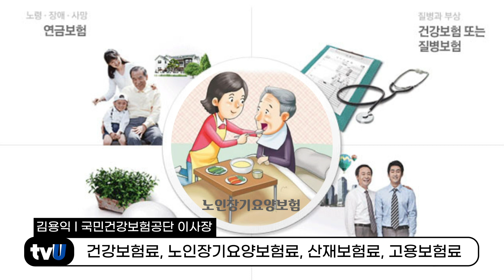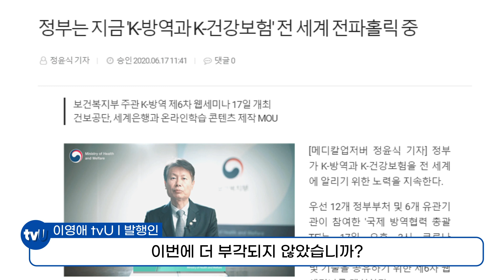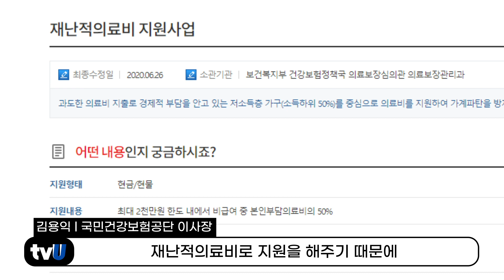K방역 숨은 주역 김용익 이사장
【The voice of us】
국민건강보험공단 김용익 이사장과의 인터뷰

K-방역의 숨은 주인공! 코로나 검사비 무료! 치료비도 무료!
국민 코로나 검사비의 80%를 국민건강보험공단에서 나머지 20%를 정부에서 지원하여 무료로 치료받을 수 있게 하였다.